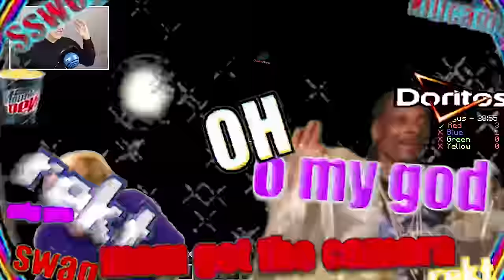360 MLG DASKEPINNE !!!! | Norsk Bedwars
HELT SINNSYKT!

Sanger som ble brukt i denne videoen:
● 2BAD - Maestro